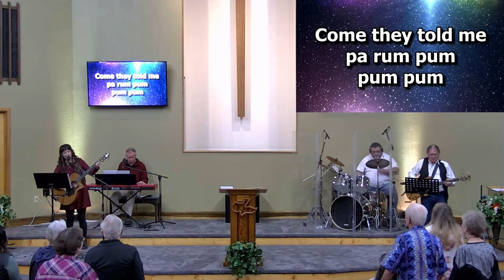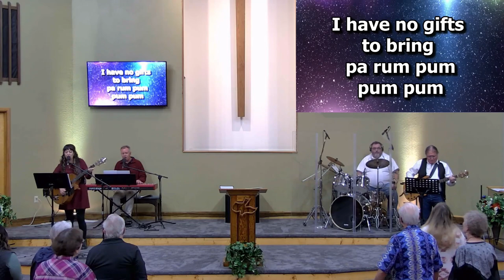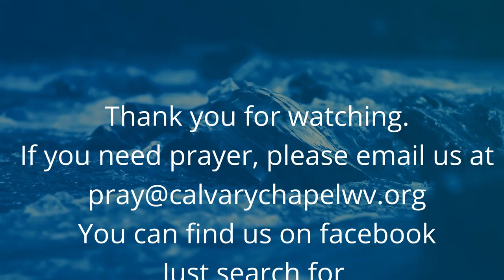Sheep Among Wolves - Matthew 10 : 16-28